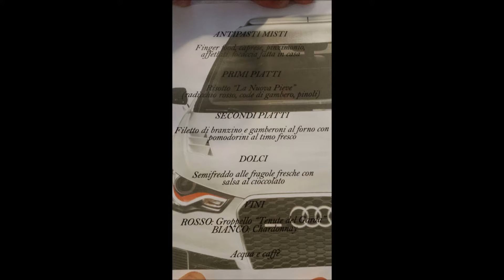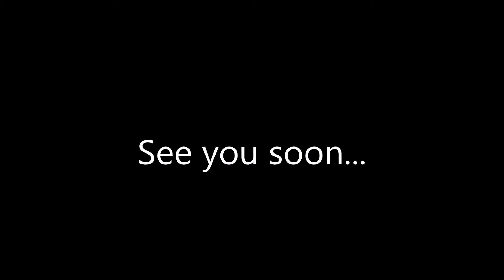1st Official Meeting - Audi A1/S1 Club @ Garda Lake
1st Official Meeting - Audi A1/S1 Club @ Garda Lake